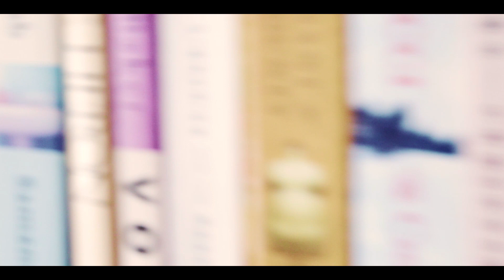Trespassed a waterfall in Minnesota with my Girlfriends Mom?!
My trip to Minnesota with my girlfriend,
Shot on a 6d mark ii